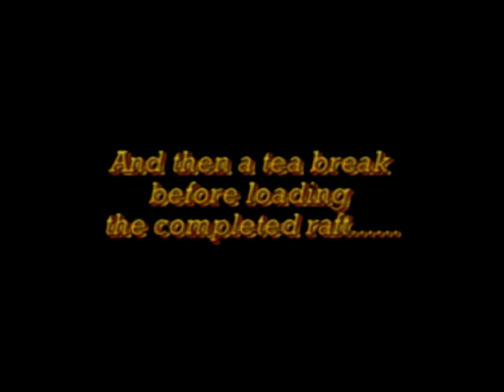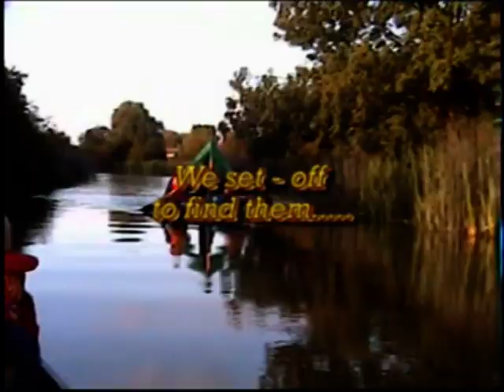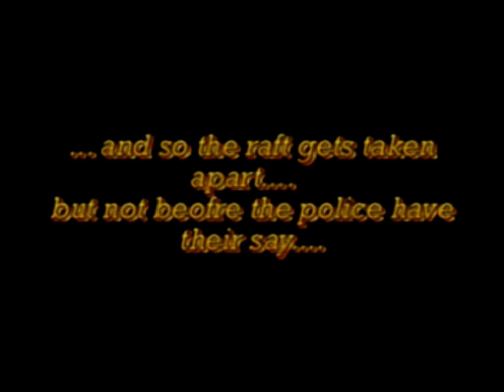Catherine & Mel's Raft Adventure 2004.mpg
Catherine & Mel ask for a great Scouting Adventure and I was pleased to fix it for them!